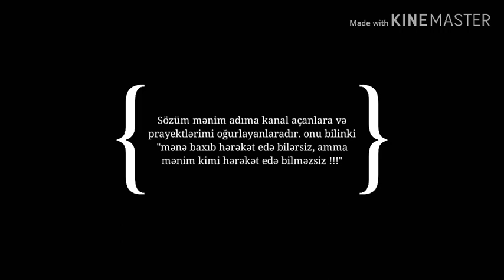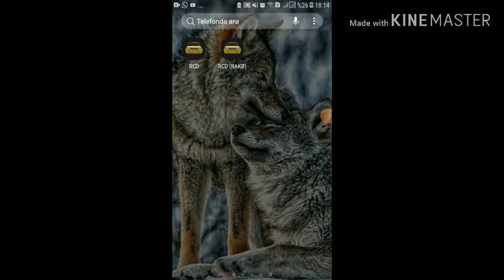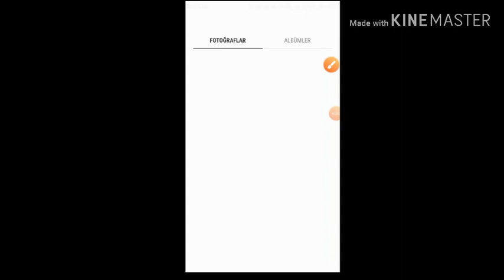(RCD) - onlinedə livery necə göstərilir? | RCD livery necə paylaşılır | rcd nlinedə livery'ləri görm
Mən bu videomda sizlərə "RCD oyununda Livery'lərin paylaşıldığını" göstərəcəm. Xoş izləmələr)

XOŞ İZLƏMƏLƏR ... 🙂